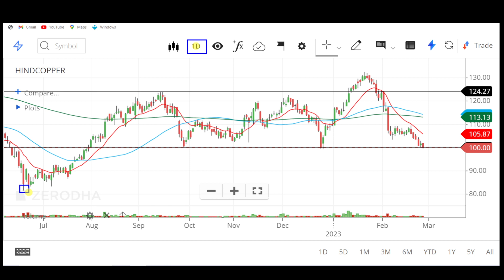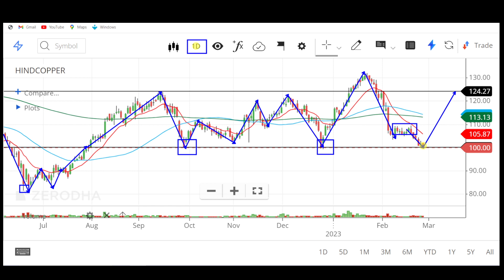हिंदुस्तान कॉपर share। HINDCOPPER SHARE LATEST NEWS। HINDUSTAN COPPER SHARE ANALYSIS।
management! elearnmarkets by stockedge,